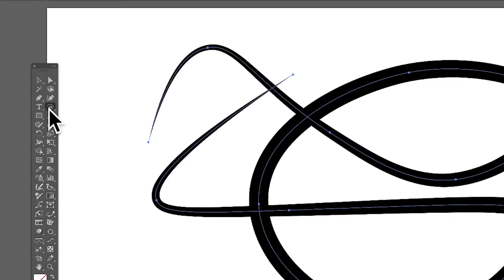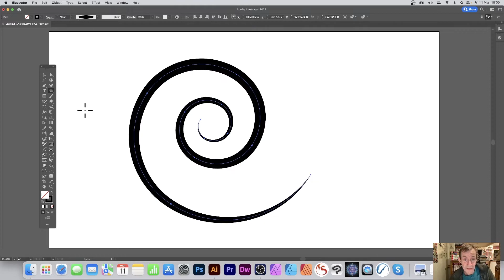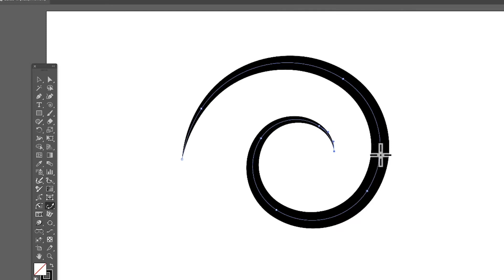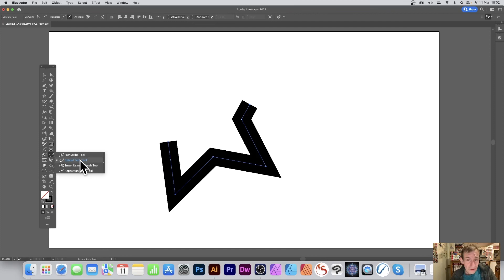Extend Path Tool In Illustrator | VectorScribe | Remove Erase Reduce | How To | Graphicxtras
How to reduce / remove / erase parts of lines using Extend Path Plugin (VectorScribe) from Astute Graphics